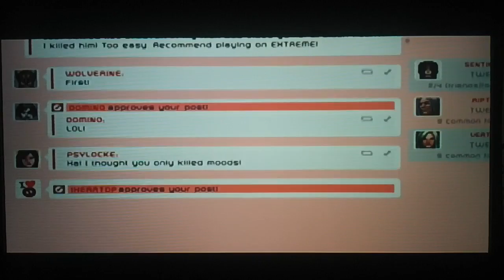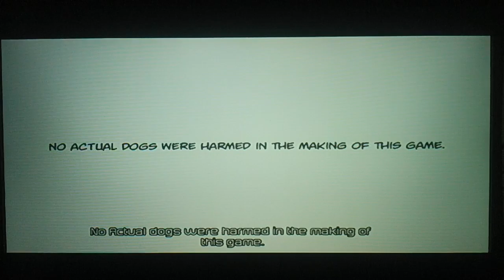Deadpool part 6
Rogue is kicking some major butt.